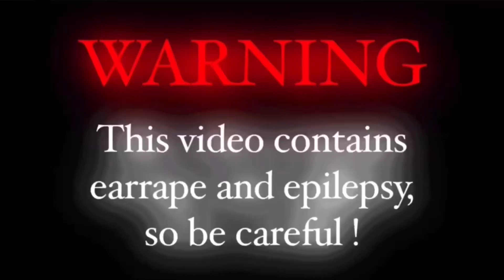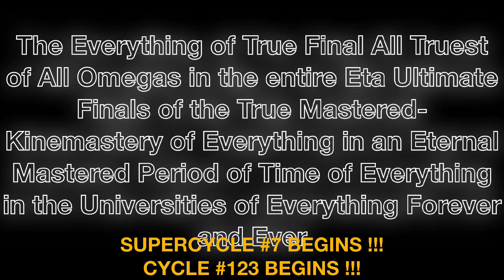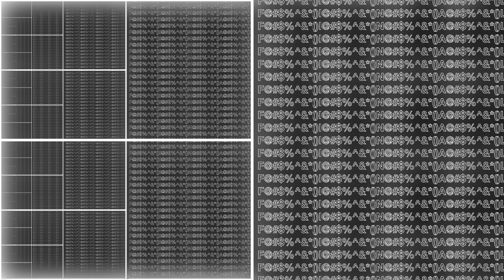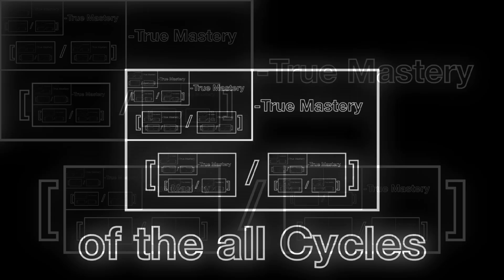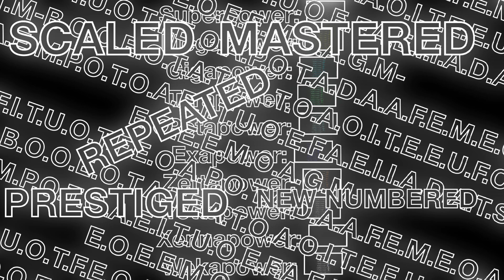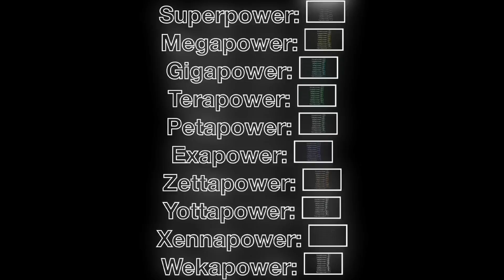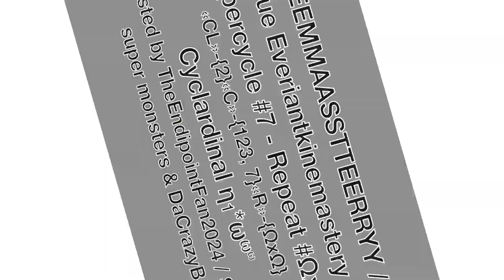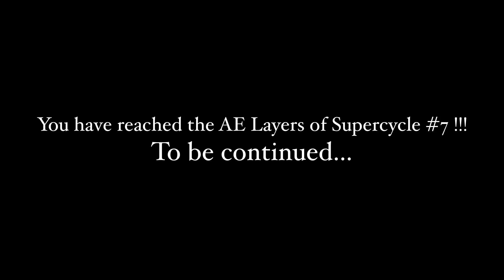Number Comparison Part 638A | Supercycle #7 (P1)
Credit by @Psi385, @FreeVideoBackgroundloops and @danieldixon6272

Note: Part 638A will be premiered on October 16, but this part has to split into 3 parts, but here's the part 638 information:

Part 638A: Counting, adds MegaPhoto effects, and more
Part 638B: Layers, superlayers, etc. and loud finales
Part 638C: AE explosion and the black hole references and AE explosion entries

Good luck!